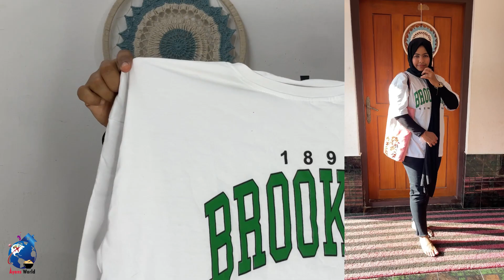Meesho Oversize Tshirt Haul under₹500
Beautiful oversized t shirt
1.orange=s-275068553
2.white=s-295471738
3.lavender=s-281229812